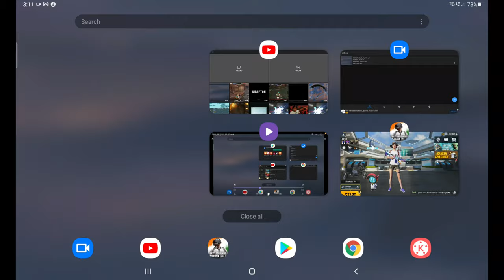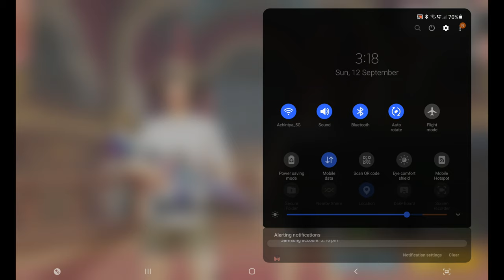gun game gameplay